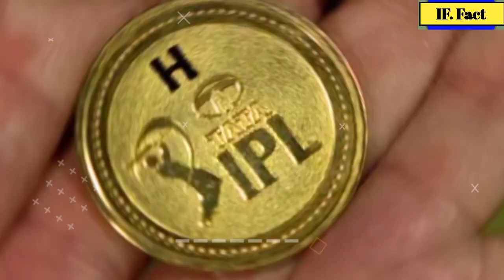ऐसी मछली जो पेड़ पर चढ़ सकती है/Tree climbing fish❓amazingfacts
IF. Fact
if. fact
surprising facts
amazing facts
intersting facts
rochak tathya
unbelievable facts
wonderful knowledge
intersting facts about the world
top amazing fact of the world for student
did you know facts
amazing facts about the india
you tube facts
amazing fact in hindi
you tube short facts

सभी तथ्य 100% वास्तविक हैं और आप Google खोज सकते हैं